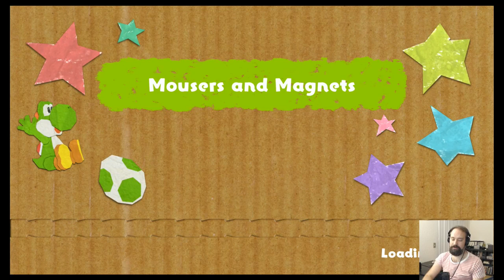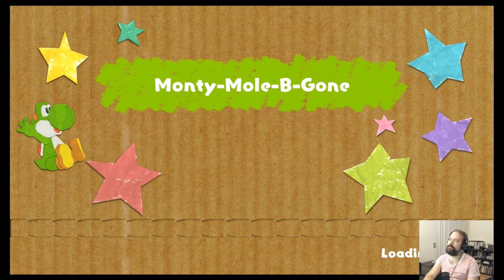Yoshi's Crafted World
It was so cute, I couldn't resist! Yoshi's Island on the SNES was always my favorite Mario game, and I had no idea the series essentially lived on in titles like this. Hope you're ready for two and a half hours of pure, unfiltered joy!